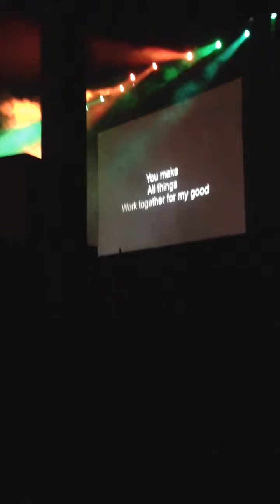My first Jesus Culture Concert Live in Six Flags Texas